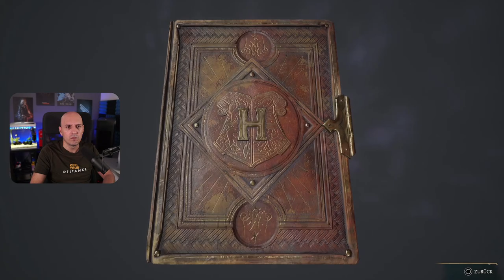Pendel Rätsel im Uhrenturm Hogwarts Legacy - Geheimnis Hogwarts / Hogwarts Legacy Deutsch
In Hogwarts Legacy gibt es Geheime Herausforderungen die ihr im Schloss finden und lösen müsst.

In diesem Video zeige ich euch das Rätsel im Uhrenturm/Südturm, das Pendel mit den 4 Symbolen.

✅ Video geschaut
✅ Video liken

Mein Equipment
GAMING PC:

STREAMING PC:
Prozessor: Intel Core i7-10700K *
Graka: ASUS RTX 3060ti *

Pendel Rätsel im Uhrenturm lösen / Hogwarts Legacy - Geheimnis Hogwarts / Hogwarts Legacy Deutsch